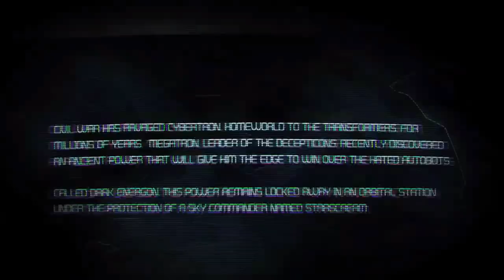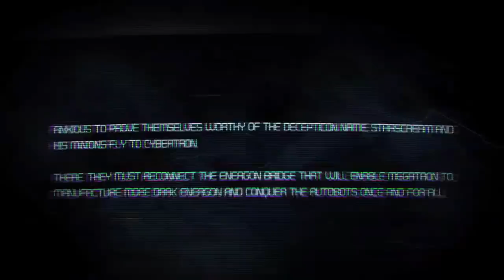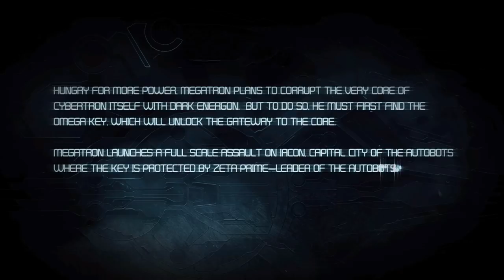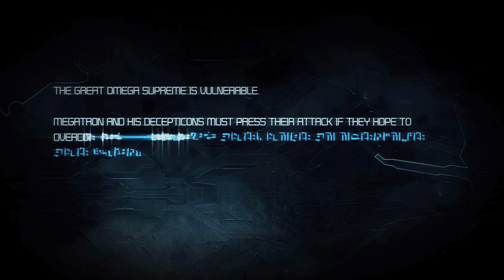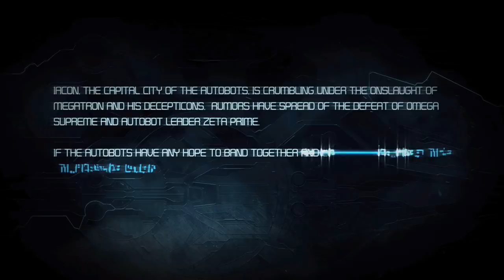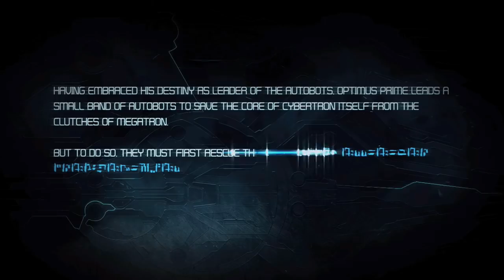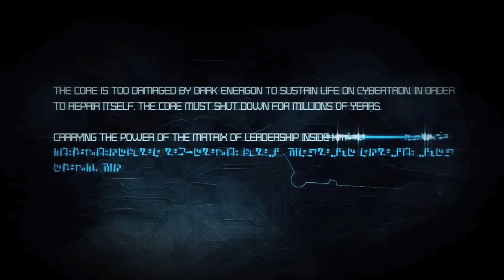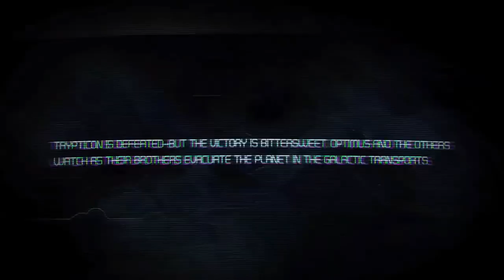Transformers - War for Cybertron - All Cutscenes (Game Movie) 1080p PC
Transformers War for Cybertron movie! So I've taken the liberty of stitching all the cutscenes of Transformers War for Cybertron and stitching them into 1 epic video game movie. Since this was my first time playing the game I thought it'd be a great idea if I share my experience with you guys. This game and all it's cutscene were played on the PC version and lemme just say it holds up well to today's standards of video games. Transformers War for Cybertron was and still is the best Transformers game I have ever played, it harps on the tropes of the G1 series while utilizing the physicalities of the Michael Bay Transformers series. What's cool about this game is how there are minimal cutscenes because the gameplay serves as such, there's never a dull moment to where you the player don't feel involved. All the cutscene you do see are important to how the Transformers the Autobots and Decepticons waged war for Cybertron and ultimately got to earth. It seems that the peace treaty between the Autobots and Decepticons had been broken by Megatron, the evil leader who seeks to bring a world order to Cybertron. Optimus Prime on the other hand wants to bring peace and serve as a Autobots soldier. Transformer War for Cybertron and all it's cutscenes look really crisp on the PC, it looks like what the live action movie should've been and the designs really capture the essence of each robot. My favorite design from this movie, would have to be Bumblebee. He's small but a tuff shell and he throws down in every cutscene he's in, he also comes equipped with cool weaponry. Transformers War for Cybertron is actually the prequel for the critically acclaimed Transformers Prime series. It's been entitled the Aligned Continuity, it provides a backstory to how the Transformers got on other after the big war.

All in All it was fun making this cutscenes movie for you guys and if you like it please be my guest and leave a LIKE on the video but if you didn't like it or don't like me for some odd reason do me a favor and DISLIKE the video. It took me multiple times to get this right since I had to deal with frame rate issues and remastering problem within Transformers War for Cybertron All Cutscenes but I think I finally got it right and this will be the best movie of it thus far.
Transformers War for Cybertron and all it's cutscenes are owned and developed by Activision. This video was uploaded to get the viewers to support the series by buying the game for themselves.

Published By: Activison
Developed By: High Moon Studios
Platforms: PS3, Xbox 360, PC
Released Date: June 22, 2010